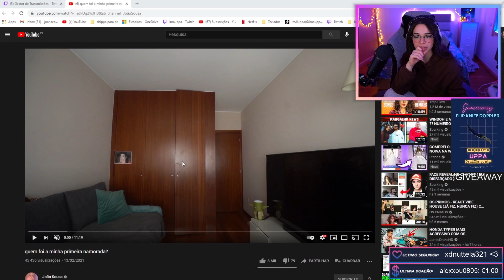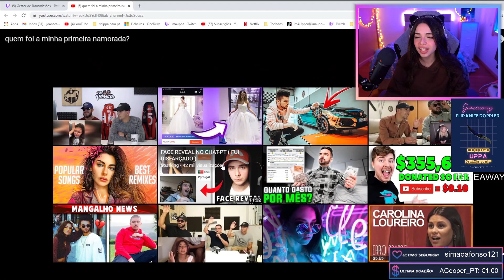IMAUPPA REAGE A "QUEM FOI A MINHA PRIMEIRA NAMORADA" (JOÃO SOUSA)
IMAUPPA